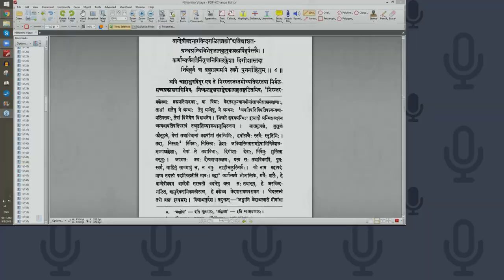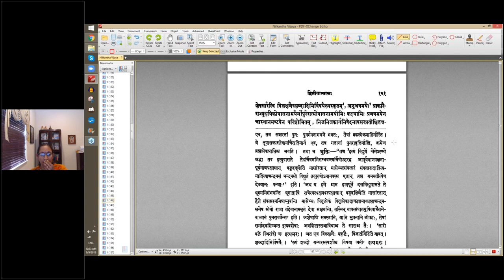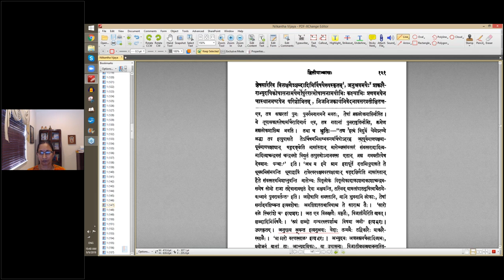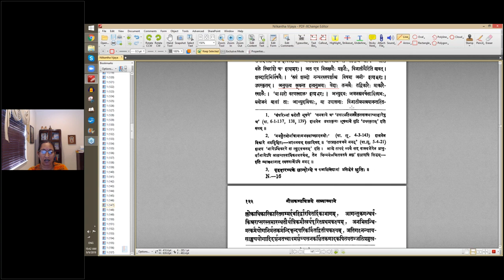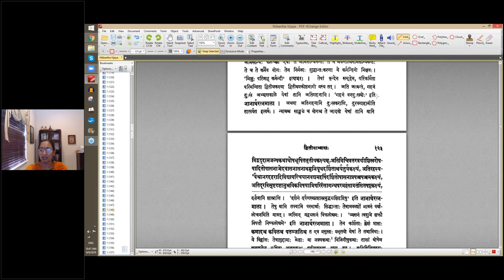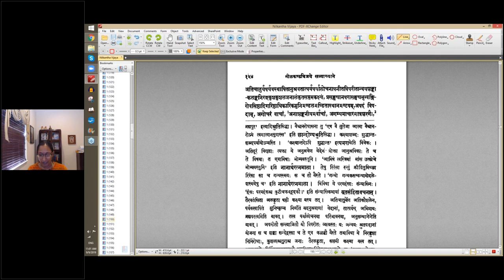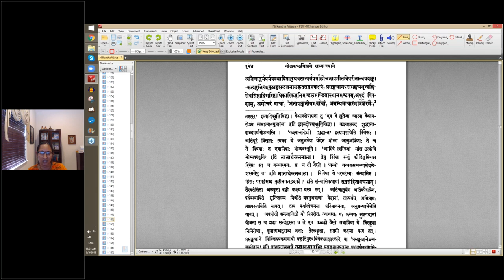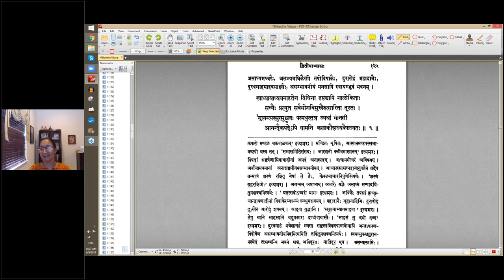नीलकण्ठविजयचम्पूः - Asvasa 2 - Lesson 6 (English lecture)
आश्वासः २
पाठः ०६ स्वायम्भुवभवनस्य वर्णनम्